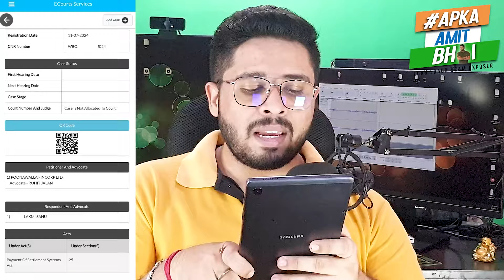🔴 खतरा ! खतरा ! खतरा ! - Defaulters हो जाओ साबधान ! Court से अब आने लगे सभी को एक नया Notice ! 2024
loan repayment
kreditbee loan
7 days loan app
7 days loan app harassment
new 7 days loan app
7 days loan
7 days loan apps telugu
7 days loan app list

7 दिन वाले Loan App Harassment से बस 2 minute में बचे  !